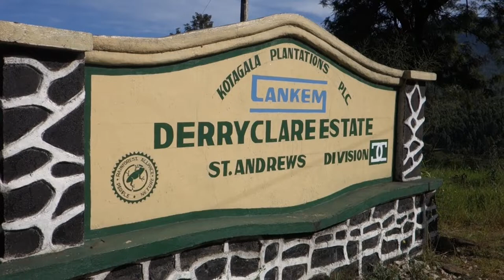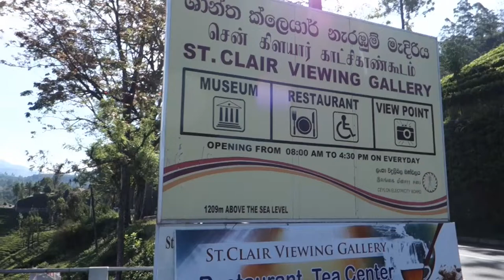Водопад Сент Клер(St.Clair Falls),Талавакеле(Talawakele),Шри Ланка(Sri Lanka)